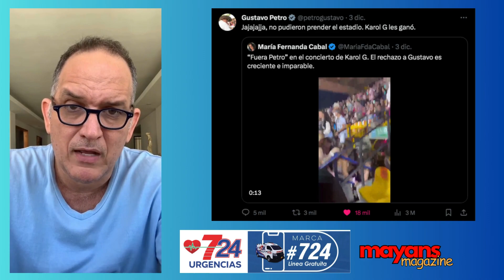Fuera Petro, en el concierto de KAROL G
En todos eventos masivos, se está escuchando con frecuencia los cantos de FUERA PETRO.

Si quieres publicitar en el canal contáctame mis tarifas son economicas
Y si quieres apoyarme en mi trabajo es hacer una donacion
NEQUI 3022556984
Bancolombia 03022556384 Ahorro a la mano